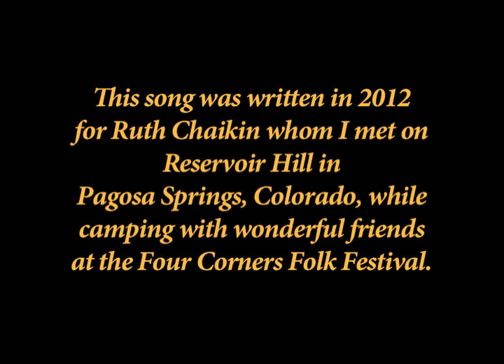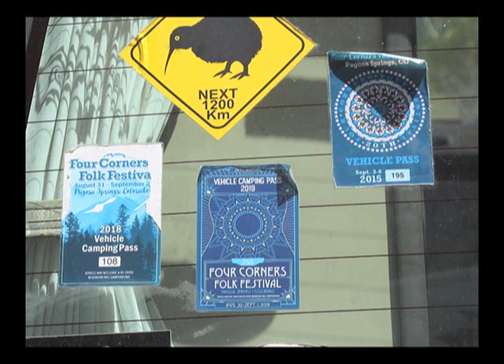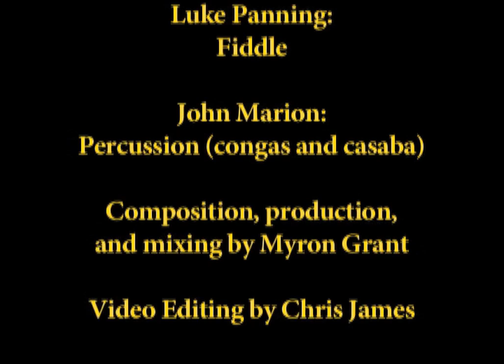Ruth's Song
This song was written in Fall of 2012 for Ruth Chaikin, who I met years earlier on Reservoir Hill, Pagosa Springs, CO, during one of many Four Corners Folk Festivals where we spent time together camping with wonderful friends.

This musical recording and video are the product of friends contributing their significant skills for the fun of it.  My hope is that this will be meaningful for all of us who have camped and played music together for years (from Denver, Ann Arbor, Santa Fe, Albuquerque, Tucson, etc.:).  And of course, to honor Ruth.

Special thanks to John Marion (percussion), Tom Harrilchak (bass), Luke Panning (fiddle), and Chris James (video) for their wonderful creative contributions.